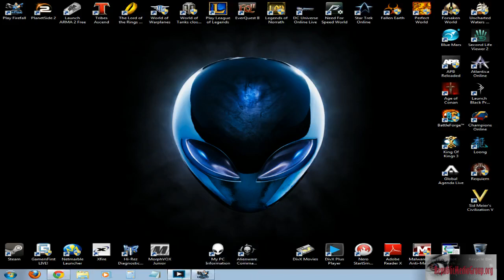FireFall PvE T2 Dragonfly Biotech Grind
Embers Of Liberty Gaming streaming within New Eden gaining exp for the Dragonfly Biotech frame.

We begin our search for exploration achievements scattered throughout New Eden.

We jump our Locust Chopper LGV off a wonderful ramp on top of Mushroom Rock, glide as much as possible to each location, as well as taking on Chosen drop pods, the random crashed thumper, and more...